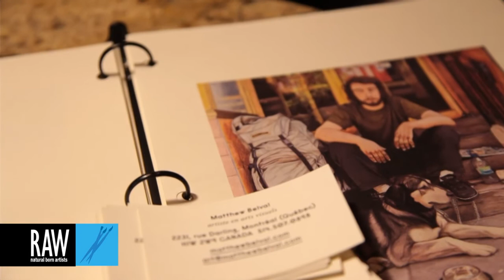MATTHEW BELVAL at RAW:Montreal Pixels 02/12/2014